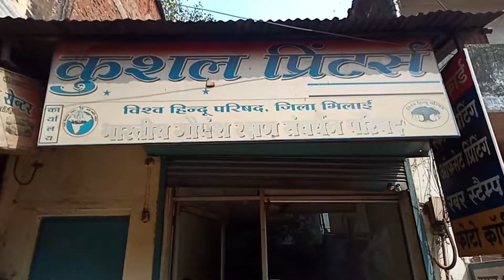Bhilai दराज़ को खोला तो नागराज फन उठाये बैठ गया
Printing Press दुकान में दराज़ को खोला तो नागराज फन उठाये बैठ गया

कुशल प्रिंटर्स शाॅप जो कि भिलाई पावर हाउस में है सुबह जब दुकानदार ने दुकान खोला तो उन्हे आभास ही नही हुआ की दुकान के दराज़ में नाग सांप बैठा हुआ है जब कुछ समान के लिये दराज़ को खोला तो फन उठाये नागराज बैठ गये उसे सुरक्षित पकड़वाने के लिये Rescuer Ajay Ji को फोन कर सुचना दी मौके पर पहुँच कर सांप को पकड़ जंगल छोड़ा गया KUSHAL PRINTERS Bhilai
Print shop in Chhattisgarh
Ambedkar Chowk, Power House, Bhilai, Chhattisgarh 490011 Kushal Printers in Durg is One of the leading businesses in the Printing Press. Also known for Flex Printing Services, Printing Press, wedding Card Printers, Print Shop in Bhilai Ramesh Tamrakar -Owner-Kushal Printer # Ramesh Tamrakar -Owner-Kushal Printer Kushal Printer Snake Rescue # kushal Printers Cobra snake Rescue #

Printing Press Bhilai Power  House Cobra snake Rescue दराज़ को खोला तो नागराज फन उठाये बैठ गया

Sarpmitra BHILAI Ajay Mobil. no. 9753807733 # Snake Rescuer Ajay # Sarpmitra Ajay#

आप सभी को मेरा  प्रणाम
मेरा नाम अजय कुमार मैं भारत देश के राज्य छत्तीसगढ़ दुर्ग जिला के भिलाई  शहर में निवास करता हूं दुर्ग जिले के हर क्षेत्र में सांपों को बचाने का कार्य मैं 2004 से निरंतर 24 घंटे सातों दिन कर रहा हूं ताकि सर्पदंश की घटना से होने वाले जनहानि को रोक सके साथ ही साथ सांपों के संरक्षण की दिशा में कार्य करने का अनुभव मुझे रेस्क्यू के दौरान हुआ ।

वन्य प्राणियों के संरक्षण का कार्य हमारी संस्था नोवा नेचर वेलफेयर सोसाइटी रायपुर छत्तीसगढ़ द्वारा विगत 2004 से किया जा रहा है मुझे गर्व है कि मैं अपनी संस्था का एक सक्रिय सदस्य हू जो वन्यप्राणी आवासीय क्षेत्र में आ जाते हैं उन्हें रेस्क्यू कर उसके प्राकृतिक आवास में छोड़ने का कार्य हम नियंत्रण कर रहे हैं हमारे इस कार्य से सर्पदंश की घटनाओं में कमी आई है और साथ ही साथ वन्यजीवों की सुरक्षा भी हुई है

मैं एक सांप एवं वन्य जीव बचावकर्ता हूं ..
मुझसे संपर्क करने के लिए आप मेरे इस नंबर पर कॉल कर मदद ले सकते हैं

स्नेक कैचर भिलाई मोबाइल नंबर Rescuer# Snake Rescuer# Snake Rescue Chhattisgarh# Snake CG#snake Catcher Bhilai Durg# Chhattisgarh mobile number
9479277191  |  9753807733  |  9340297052 # snake Catcher pattern # snake Catcher Rajnandgaon # snake Catcher Kumhari # snake Catcher Jamul # snake catcher ahiwara # snake Catcher Chhattisgarh# Ajay Choudhary

आपके घर या परिसर में सांप या अन्य वन प्राणी  निकल आए तो आप हमें 24 घंटे कभी भी कॉल कर मदद मांग सकते हैं हम बिना विलंब किए आप तक पहुंचेंगे ।

ग्रामीण या शहरी भागों में सर्पदंश की घटना से अगर कोई व्यक्ति आहत होता हैं  तो आप हम से परामर्श ले सकते हैं

मेरे YouTube channel - Rescuer Ajay Ji में
हमारे द्वारा किए गए रेस्क्यू कार्य के दौरान  सभी वन्यजीवों एवं सांपों को  वन विभाग के दिशा निर्देश पर सभी वन्य जीव एवं सांपों को स्वस्थ अवस्था में मानव रहवास से दूर  प्राकृतिक आवास में छोड़ने का कार्य करते हैं।

।। Sanke bite#

ध्यान दें-

हमने सन 2004 से रेस्क्यू का कार्य चालू किया जो कि आज भी निरंतर जारी है।अब तक प्रतिदिन सतर्क होकर हमने रेस्क्यू किया ताकि सर्पदंश की घटना से हम आहत न हो और वन्यजीवों को मानव आवास से दूर उसके प्राकृतिक आवास में सुरक्षित छोड़ने का कार्य किया। मेरे इस यूट्यूब चैनल देख कर आप सांप पकड़ने का कार्य ना करें यह कार्य एक अनुभव शील व्यक्ति द्वारा ही किया जा सकता है।